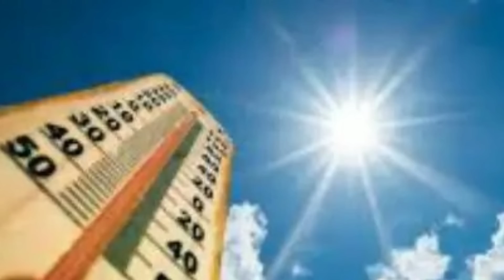আজ বিকেল থেকে কাল বিকেলের মধ্যে প্রচন্ড ঝড়-বৃষ্টির সম্ভাবণা, কোথায় কোথায়? ll Weather Update Today